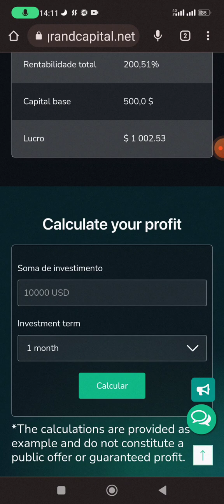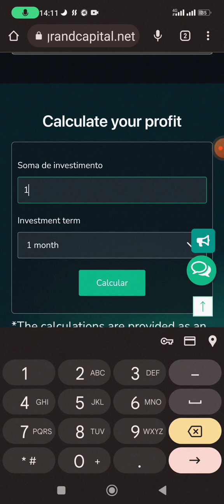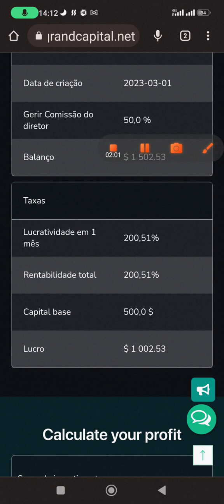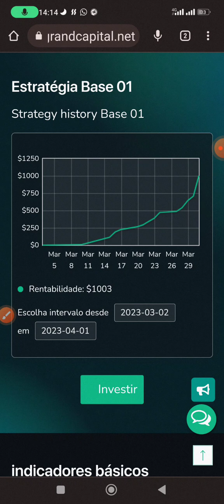🔰❤️ 200% Esse mês 100% Automático